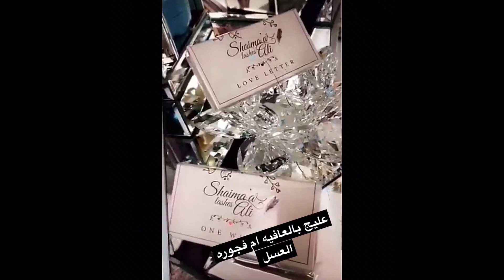شيماء علي تأخذ بنتها النور اول مرة للألعاب